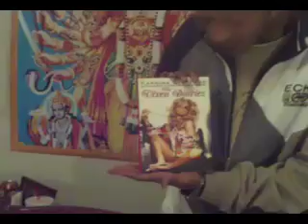thomas show part 1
live from london abusive relationships